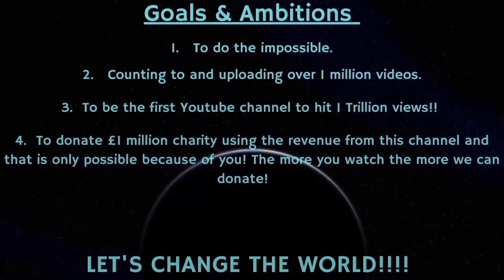Counting to ONE MILLION!!, This is Number 81,637